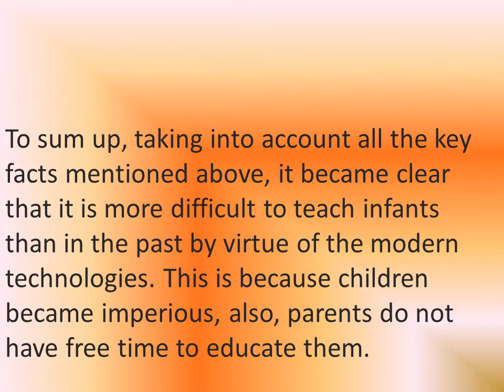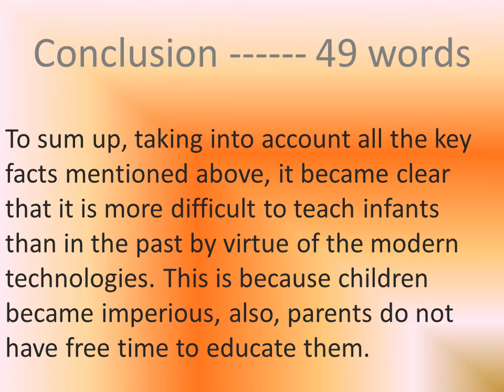TOEFL - Writing Section - Independent essay #9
The essay contains 421 words.
In general, human beings have been creating essential innovations that make our lives easier and more
comfortable. I do agree that toddlers waste too much time on computer activities and cell phones,
therefore, it is hard to educate them. I think this was for following paramount reasons. Firstly, children
are more arrogant, secondly, parents do not have much time to spend with their offspring.
To begin with, modern electronics made our lives enjoyable, however, it makes children more selfish and unfriendly. In other words, intellectual games and Web sites stimulate people’s mentality, nevertheless, offspring gain some atrocious features that can be destructive for their future career. Hence, when an infant becomes very vain because of the games and phones, he cannot be educated easily by parents or tutors. My young brother’s experience is a compelling example of this argument. A couple of years ago, when he was a kid in a kindergarten in our city, he was very rude to the educators. Moreover, he was not talking to his fellows friendly and he was always neglecting them. His tutors told us that he became very rude because of the novel phone that my father bought for him. As a result, internet and other diverse technologies make our infants arrogant and smug.
Furthermore, our world globalizes and children’s parents do not have sufficient time in order to teach them. To put it in detail, children pay a lot of attention to the modern innovations unless parents cease their actions and educate them. Recently, scientists also proved that infants are more likely to be educated difficult if parents do not limit their children’s connection with computers and cell phones. To illustrate, as I mentioned above my brother was using modern technologies very often, thus, he became addicted to them. Simultaneously, he became a very greedy person and his teachers could not teach him. This was because my parents did not have enough time to educate their toddler, by virtue of their arduous jobs. What’s more, my brother had unlimited access to the computers and online games, which aggravated his mindset. Consequently, he grew up as a really bad adolescent because our parents were not very interested in his education.
To sum up, taking into account all the key facts mentioned above, it became clear that it is more difficult to teach infants than in the past by virtue of the modern technologies. This is because children became imperious, also, parents do not have free time to educate them.